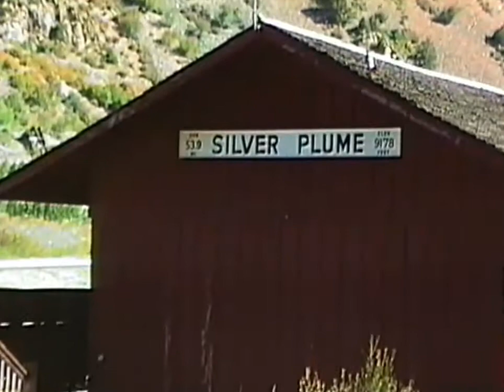Georgetown Loop Railroad Colorado 1999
Watch in HD! In the Summer of 1999 this video was shot riding the Georgetown Loop Railroad. nothing like the mountains in the summertime! The Georgetown .

Ein tolles Erlebnis mit einer Shay-Lokomotive im Rocky Mountain Nationalpark.

The Georgetown Loop Railroad is a 3 ft (914 mm) narrow gauge heritage railroad located in the Rocky Mountains in Clear Creek County, Colorado, in the .

Lima three truck Shay #9 leading the days trains between Silver Plume and Georgetown.

During GTL 111s surprise debut weekend into revenue service, I was invited to take a quick trip up to Silver Plume for a ride. I ended up hopping aboard the .